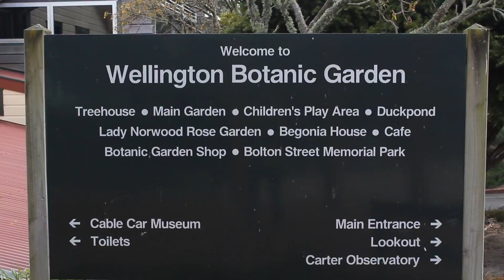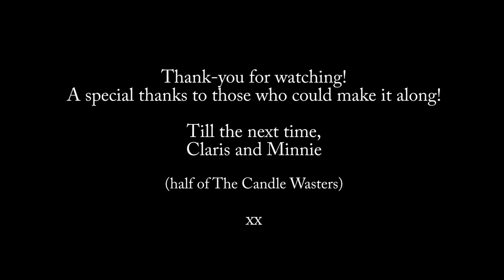NMTD Wellington Meetup! | The Candle Wasters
Wellington is so incredibly windy! And we accidentally deleted some onscreen text so make sure you have annotations turned on so you can see some lil notes from us.

Here is a video of the cast, crew, and fans of 'Nothing Much To Do' who could come along to the Botanic Gardens, Wellington on the 27th of September.

Thank you so much to everyone who was able to make it, it was amazing to meet you! It made us wish that we had the ability to have meet ups all around the world!

To the rest of the cast and crew, we miss you terribly and it would have been awesome if we could all have been at both meetups.

Sweet,
Claris and Minnie

And you can listen to the music from 'A Very Potter Musical'